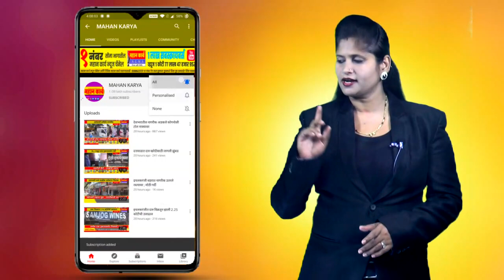पाणी प्रश्नी नगरपालिकेवर महिलांचा मोर्चा. पाणी पुरवठा अधिकारी धारेवर.